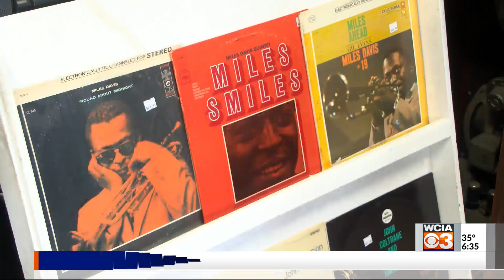Record sales are resurging, Champaign shop backs up the growth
It may have been your preferred way of listening to music when growing up and now, records are resurging